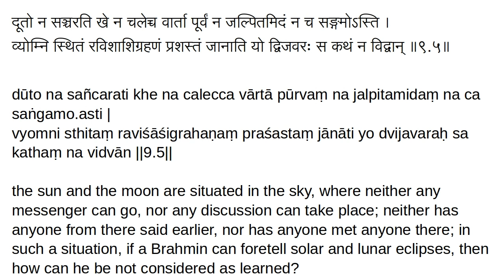9.5 Old Chanakya Strategy: Aphorisms